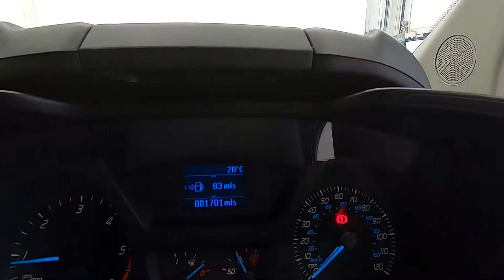FORD TRANSIT CUSTOM 330 TREND L1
FORD TRANSIT CUSTOM 330 TREND L1 H1 2.2L DIESEL MANUAL PANEL VAN
SAT NAV, 3 SEATS, BLUETOOTH
Great value, black van with grey cloth interior in fantastic condition throughout. This lovely example has been fully serviced, coming with a clean MOT and a vigorous mechanical health check along with 6 months comprehensive, market leading warranty with the option to extend up to 3 years and flexible finance solutions tailored to meet each individual's needs, whether personal or commercial. This model comes fully equipped with 3 seats,Sat Nav, integrated Bluetooth telephone connectivity, electric front windows, am/fm stereo with front loading CD player, electric mirrors, bulkhead, and front fog lights. With a load length of 2555mm this one is ready for work.
Call our sales team to book your viewing and test drive today!